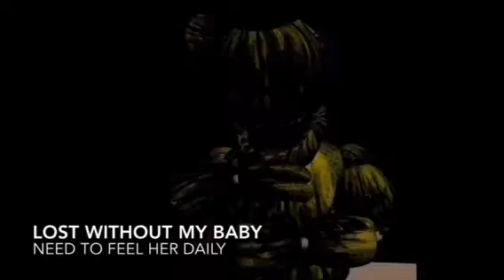IMPROVEMENT OF 2017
I’ve been watching a lot of animations and I see a lot of IYAN 3D/Pro and they don’t look right but mine look like they have fluid motion. I don’t know, but I’ll talk to you guys later.